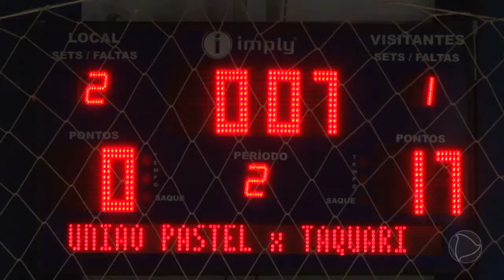35ª TAÇA ARAGUAIA - PREFEITURA DE ALTO TAQUARI VENCE DE 17 A 0